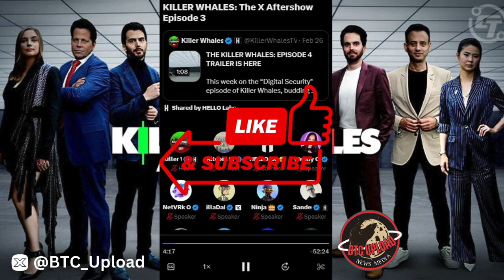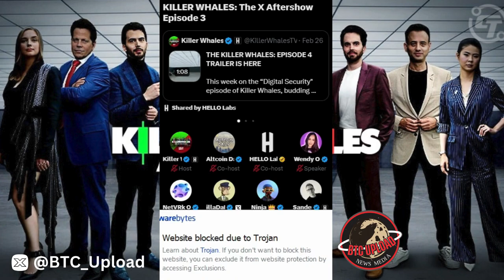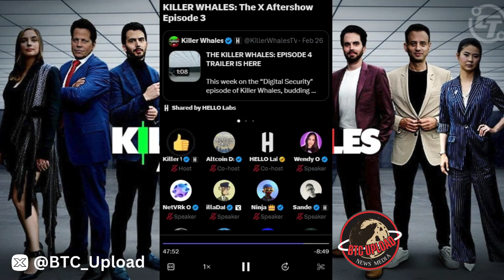KILLER WHALES 🐋: The X Aftershow Episode 3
Dive into the captivating world of crypto with the OFFICIAL Cryptocurrency KILLER WHALES Show Episode 3 Aftershow! Join the whales as we discuss market trends, and share expert insights – a must-watch for crypto enthusiasts and newcomers alike! 🌊🚀